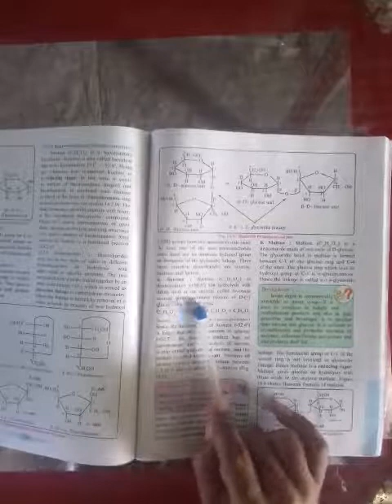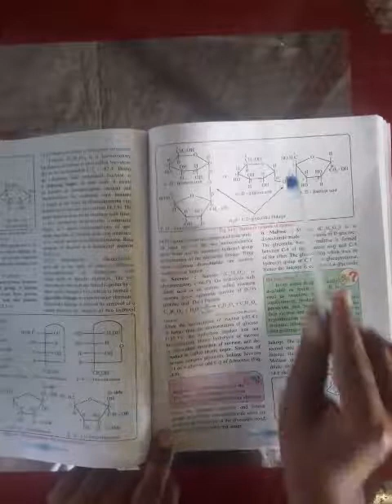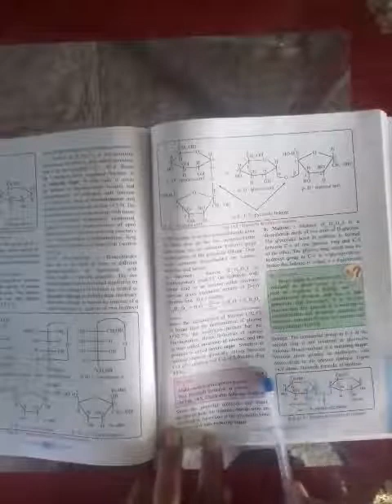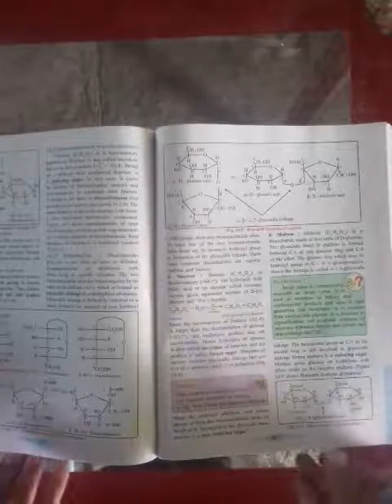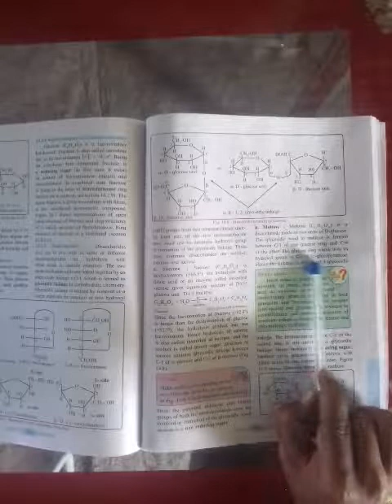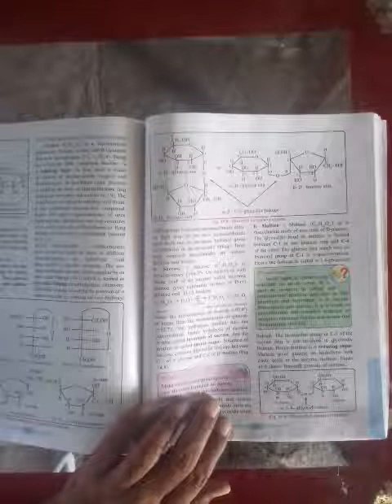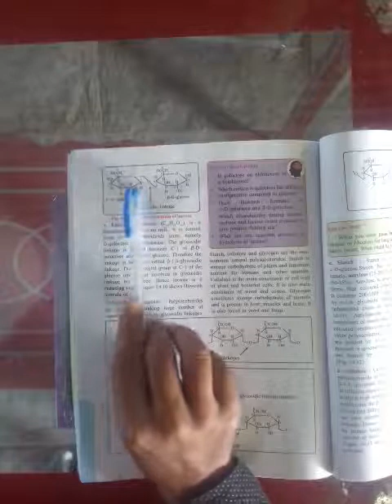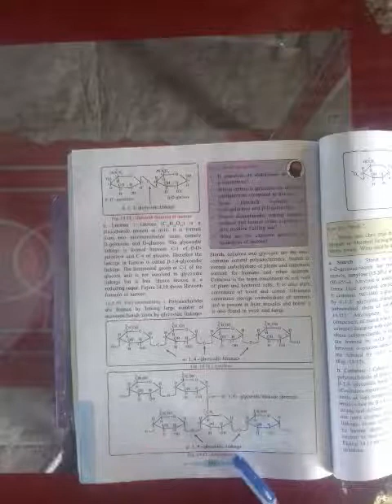avc 12th chem 02 11 2020